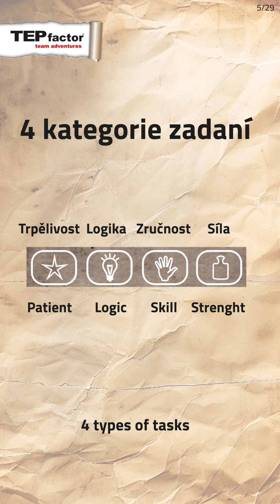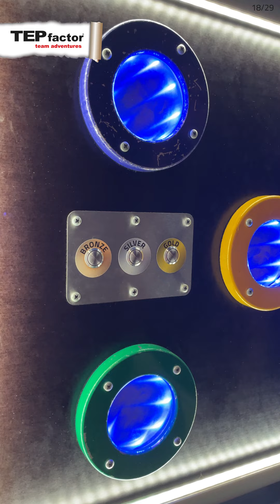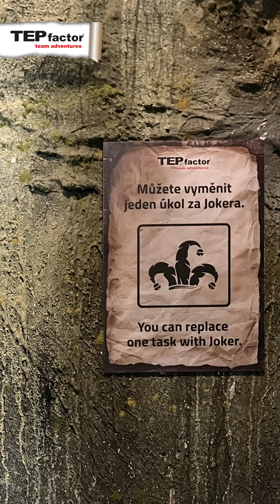Úvod do hry